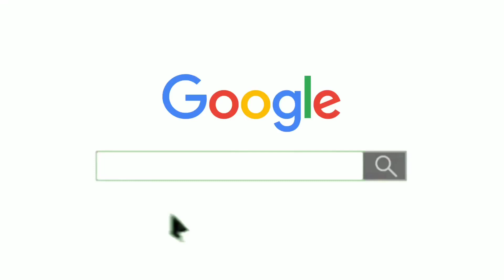tmt steel price up / down ? 🏫 tmt सरिया का ताज़ा भाव | saria rate today, tmt price today 3 October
ka rate
सबसे अच्छा सरिया कामधेनु सरिया – Sariya Ka Aaj Ka Rate 2023:
Tmt rate
tmt bhav
tmt price
goel tmt
rathi tmt
srmb tmt
sail tmt
Daily ingot Rate
scrap rates
3 सूत सरिया का रेट 2023 today
4 सूत सरिया का रेट 2023 today
2 सूत सरिया का रेट 2023 today
5 सूत सरिया का रेट 2023 today
4 sut saria ka rate today4 sut saria price today in panipat haryana

important links
🟥 Important links 🟥